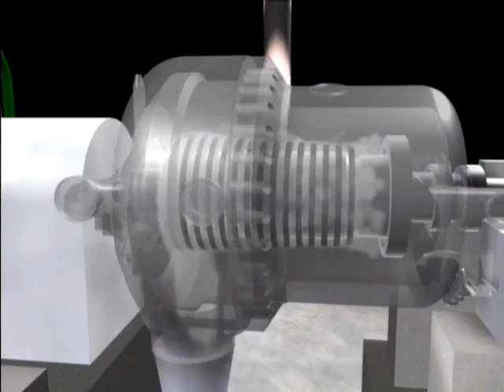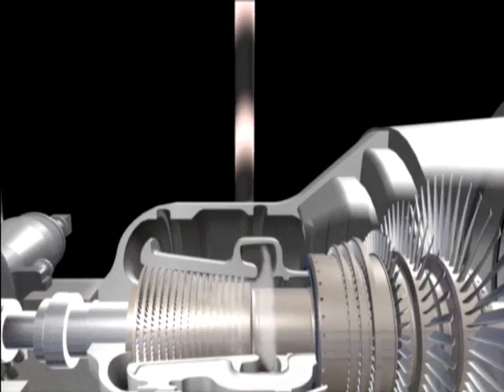1600 Combined Cycle Process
Siemens Generating Technology